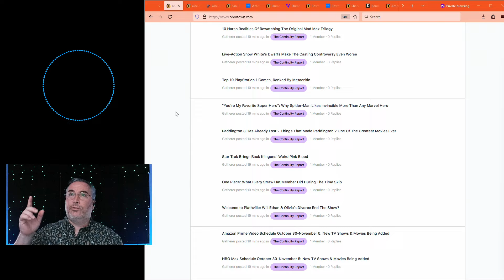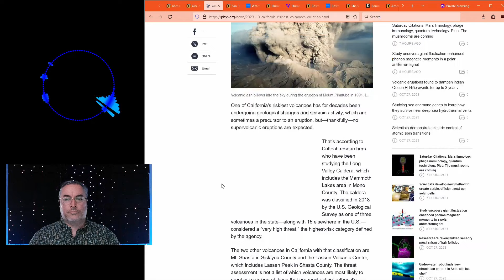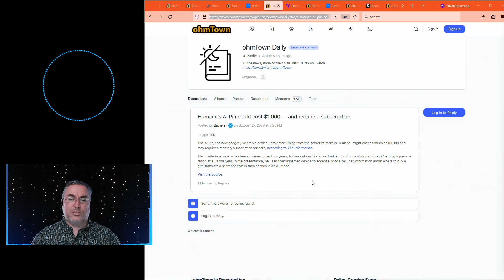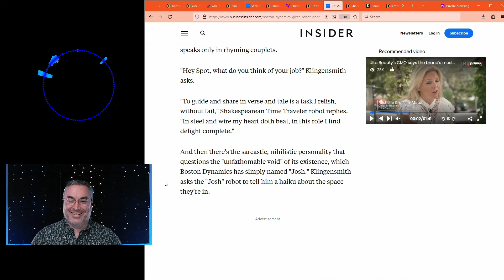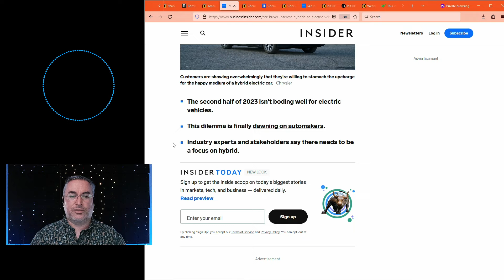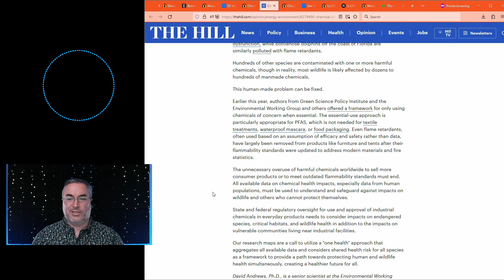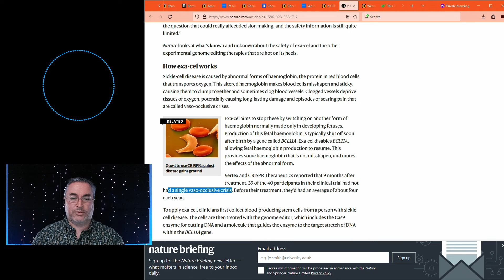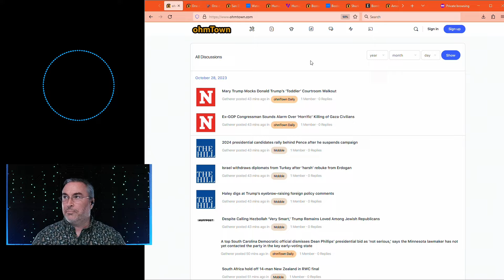OD S2E301 - The One AI Pin to Rule them All - ohmTown Daily - 10/28/2023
Episode:

Title:  The One AI Pin to Rule them All
Show: ohmTown Daily
Season: 2
Episode: 301
Date: 10/28/2023
Time: 6PM ET

Articles Discussed:

[0:00] Introductions...

Is a Risky Eruption Coming?

Solving the Water Crisis through Desalination.

Humane's AI Pin could cost $1000.

The talking Robot Dog has Multiple Personalities.

The $1 Billion in Revenue Shark Tank Accident.

Hybrids or Bust is the only Safe EV.

Plastic is the Chemical Crisis finally Getting Noticed.

Fairytale Castle with a Moat for Rent.

Halloween Season Deserves a Hellish Whiskey.